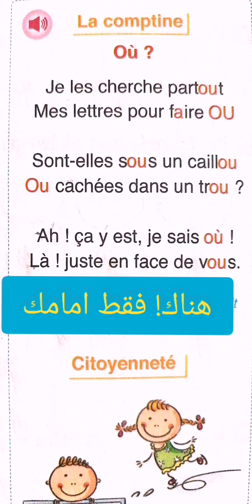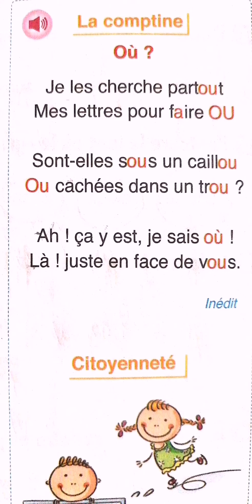l'oasis des mots français 3ème année primaire page 49/la comptine : où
L'oasis des mots français 3ème année page 49
La comptine : où page 49
L'oasis 49
L'oasis page 49
L'oasis des mots 49
Le poème :où page 49